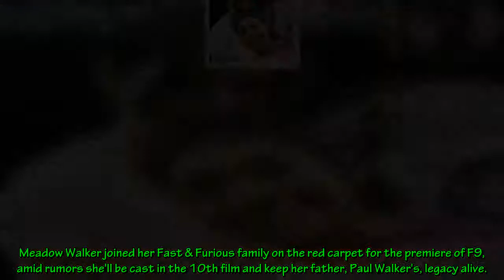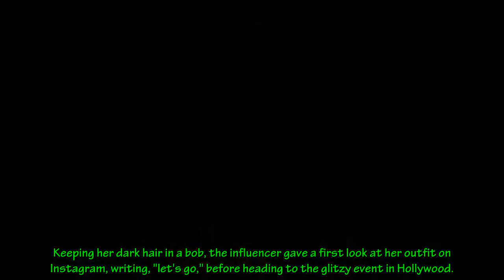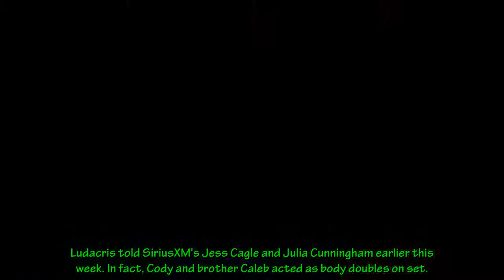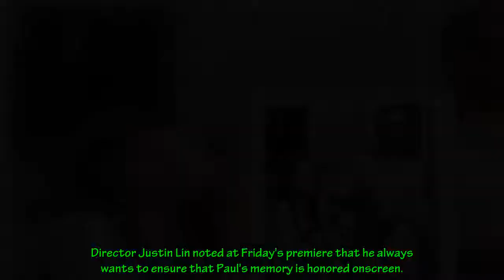Paul Walker's Daughter Meadow Keeps His Memory Alive by Attending F9 Premiere